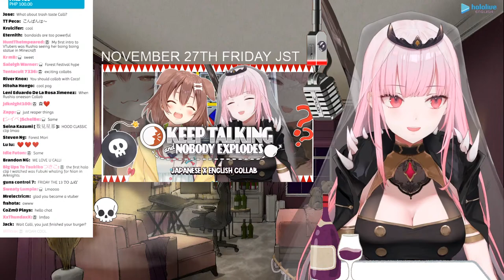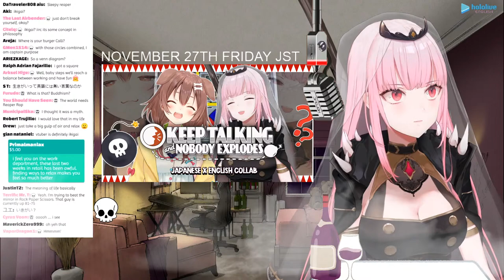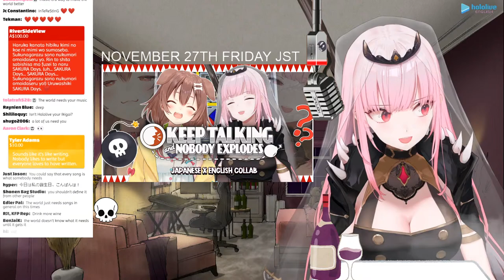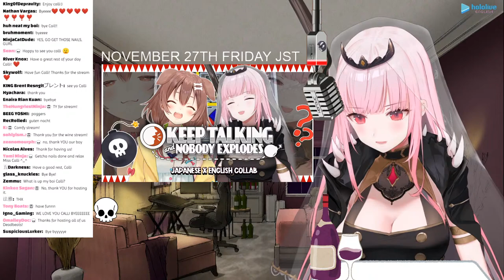【WINE PARTY雑談】Let's Chill at My "Crib"! BIG ANNOUNCEMENT, TOO!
What is up, humans?! ♡ Calliope Mori（森 カリオペ）here. Grim Reaper’s apprentice has a body! Can you believe it?

I just want to "chill" at my "place" or "crib" or whatever today, LOL.
Also, I have an announcement about my very first JP collab! :}
Otsukari, for the hard week.
Let the "chilling" commence.

[Hashtags]
(LIVE)
(Music)
(Fanart)

[Mori Calliope]
■Channel

[Takanashi Kiara]
■Channel

[Ninomae Ina’nis]
■Channel

[Gawr Gura]
■Channel

[Watson Amelia]
■Channel

✿[Viewer Rules]✿
What is up, humans! Thanks for checkin’ my stream!
If you follow these rules, maybe I wait just a bit longer. :}
(Do it.)

1.Be nice to other viewers. Don’t spam or troll.
2.If you see spam or trolling, don’t respond. Just block, report, and ignore those comments.
3.Talk about the stream, but please don’t bring up unrelated topics or have personal conversations.
4.Don’t bring up other streamers or streams unless I mention them.
5.Similarly, don’t talk about me or my stream in other streamers’ chat.
6.Please refrain from chatting before the stream starts to prevent any issues.